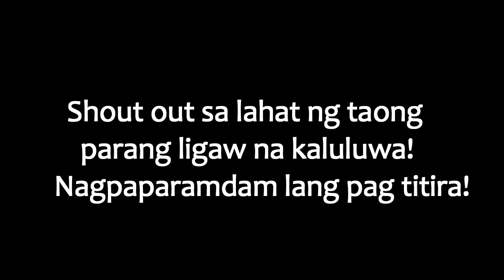Riki (Hugot Dota)